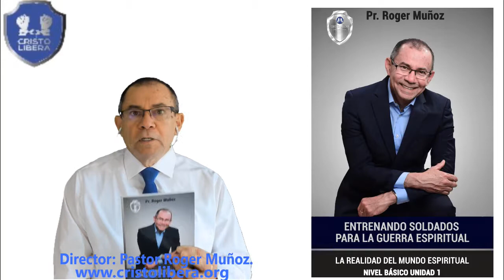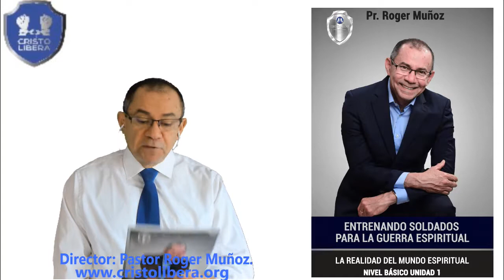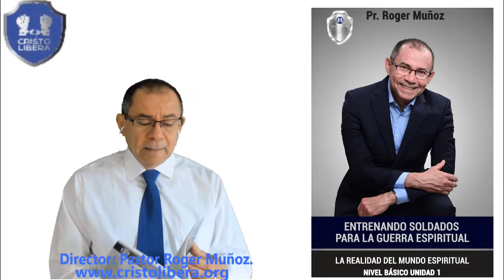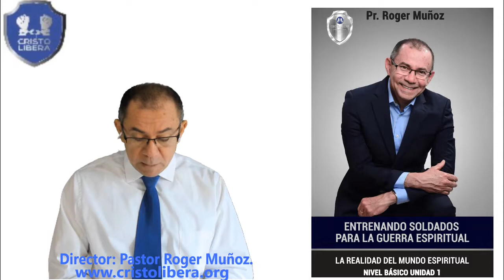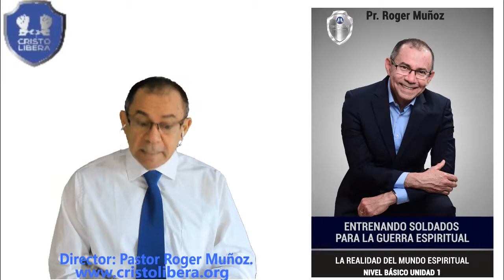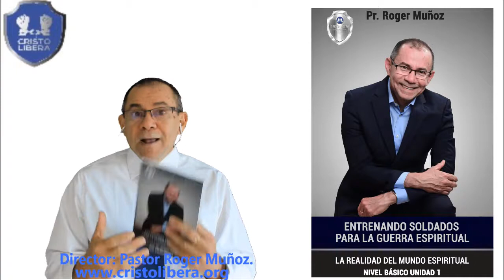La Realidad del Mundo espiritual Libro Guerra Espiritual Cristo Libera